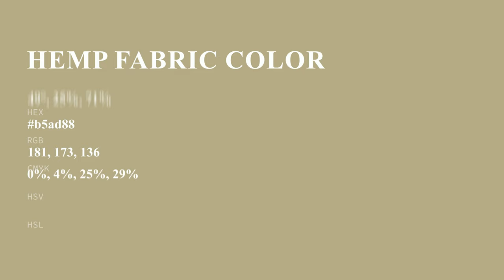Hemp Fabric color b5ad88 hex color - Yellow color - Cool color b5ad88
What color is Hemp Fabric ? b5ad88 hex color - Yellow color - Cool color b5ad88

Hex b5ad88 Color Code is also known as Hemp Fabric color.

Hex b5ad88 Color code in RGB color code model is created after adding 70.98% red color, 67.84% green color and 53.33% blue color.
Hex b5ad88 Color code in CMYK color (process color) code model is generated after subtraction of 0% cyan, 4% magenta, 24% yellow and 29% black.